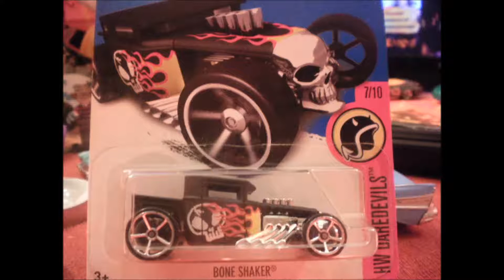halloween town hotwheels car show :)